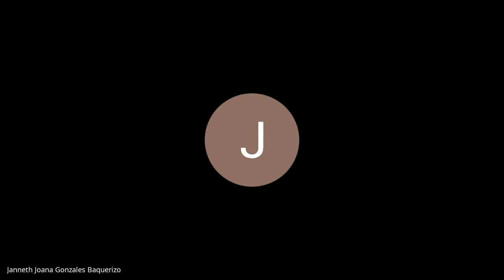"EXPEDIENTE : 00127-2018-96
JUZGADO PENAL COLEGIADO PERMANENTE SUPRAPROV.
DELITO            :  DELITOS CONTRA LA ADMINISTRACION PUBLICA
IMPUTADO     :  ZEVALLOS TIPIANA PABLO ALEX
AGRAVIADO   :  GERENCIA SUB REGIONAL DE CASTROVIRREYNA REPRESENTADA POR LA PROCURADURIA PUBLICA ANTICORRUPCION DESCENTRALIZADA DE HUANCAVELICA
FECHA            :  18/07/2023"